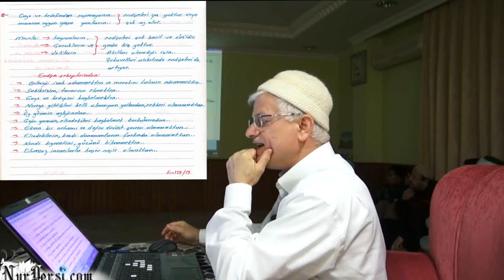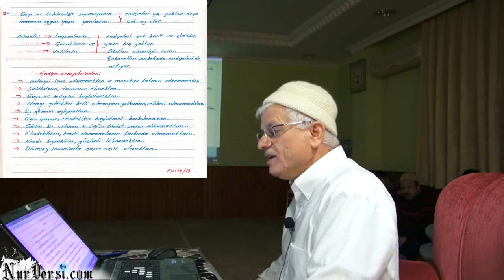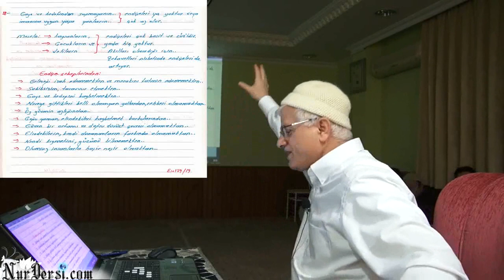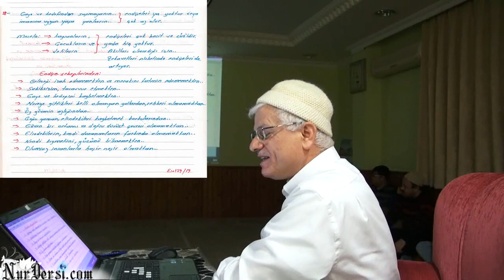ENDişENiN SEBEPLERi,PSiKOLOJiK SIKINTI OLAN MUTLAKA iZLEMELI 7 Dakikalik